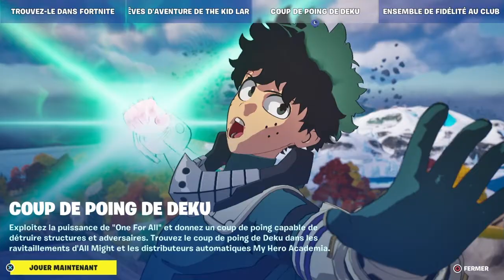COMMENT DÉBLOQUER LES QUÊTES THE KID LAROI SUR FORTNITE !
Aujourd'hui je vais vous montrer comment accomplir puis débloquer les objets de la quête : the kid laroi sur Fortnite.

Bienvenu(es) sur ma chaîne youtube, je fais des tutoriels, gameplays et lives sur fortnite battle royal et les jeux vidéos du moment en espérant que ça vous plaira. N'hésitez pas à👍,commenter puis partager 🌍 afin de faire évoluer la chaîne et la communauté puis n'oubliez pas d'activer la 🔔 pour recevoir les notifications des dernières nouveautées et à plus pour de prochaines vidéos 📽.Bye 🙋

PS : installe-toi confortablement et n'oubli pas de mettre un 🎧 ou des écouteurs avec un p'tit truc à grignoter 🍔.Bon visionnage 💻
Et vive notre passion pour les jeux vidéos 🎮

~| |~ 👇 DESCRIPTION 👇 ~| |~